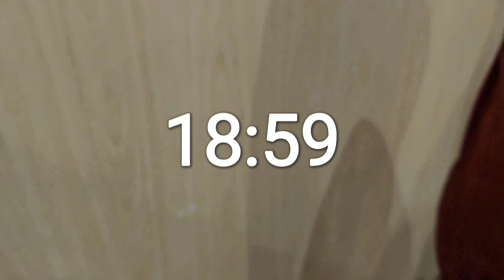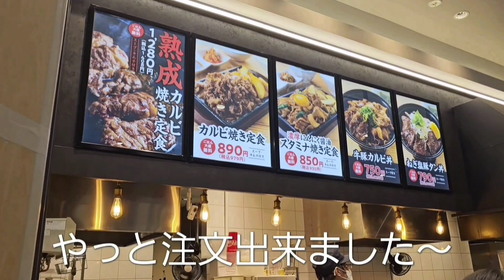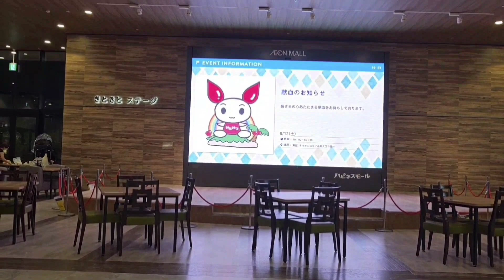【グルメ】フードコートで牛角の焼き肉を食べるという奇跡 富山県高岡市 イオン高岡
2023年8月6日
夏バテで夕飯を作る体力が無くなった相方さんを元気づける為、イオン高岡のフードコートで新規出店した牛角さんで夕食をいただく事にしました